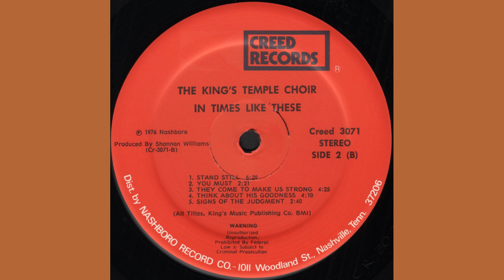"Sign of the Judgment" (2nd Version)(1976) Benny Cummings & Kings Temple Choir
This is track 10 from the 1976 album, "In Times Like These".
Lead by Reba Cummings
Arranged by Benny Cummings